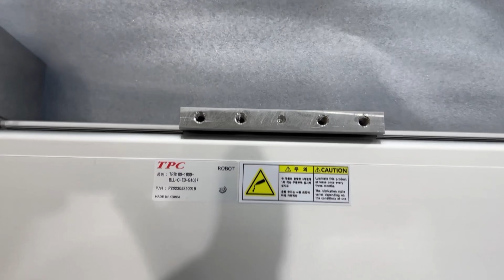TPC MECHATRONICS / Linear Module (TRB180-1800-BLL-C-E3-G1087) / INV-03552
[Transaciton Summary]
① Product (Model Number): Linear Module (TRB180-1800-BLL-C-E3-G1087)
② Manufacturer: TPC MECHATRONICS